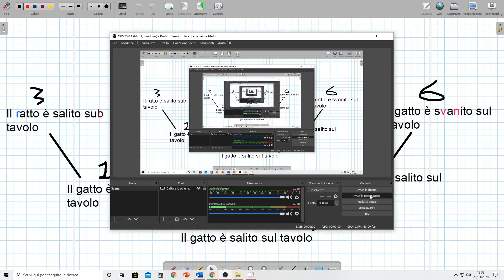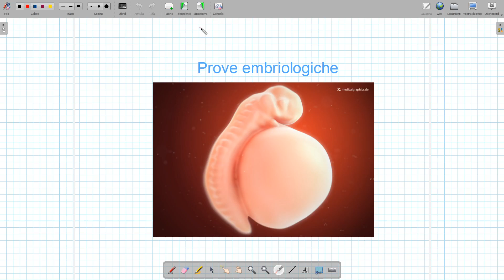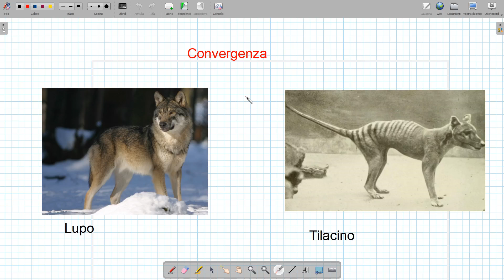Scienze - Terza B - Prove dell'evoluzione - Amateis